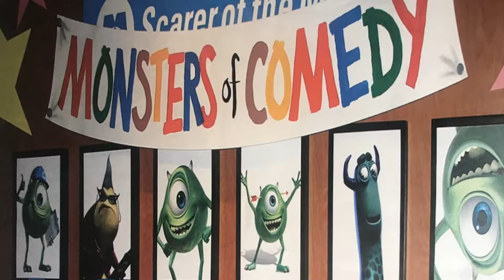Management Monsters Team - Episode 5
Foundation of Control